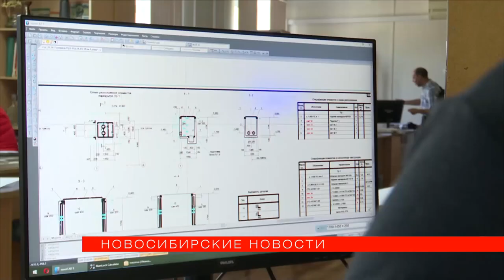Цех покраски беспилотников построят на заводе Чкалова в Новосибирске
В течение трёх лет на предприятии планируют начать выпуск ударных бомбардировщиков и увеличить количество рабочих мест.